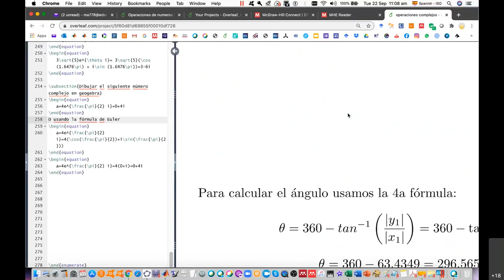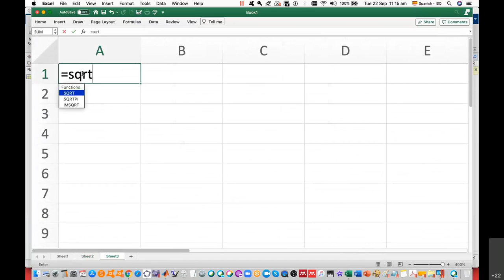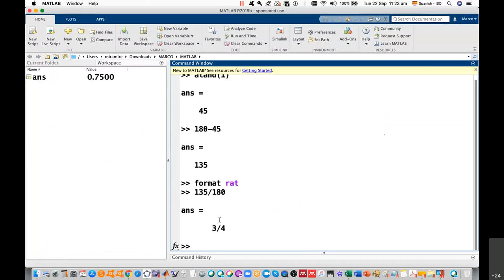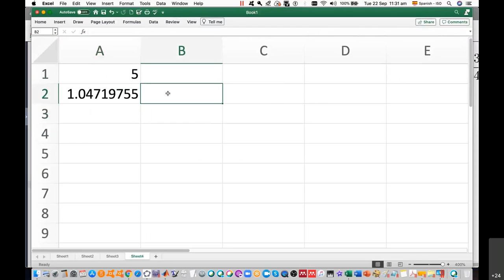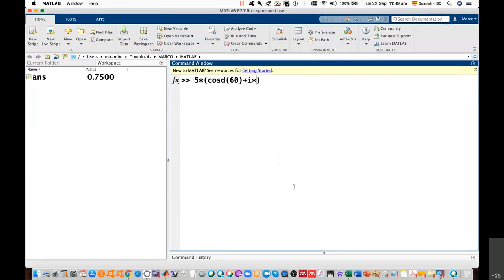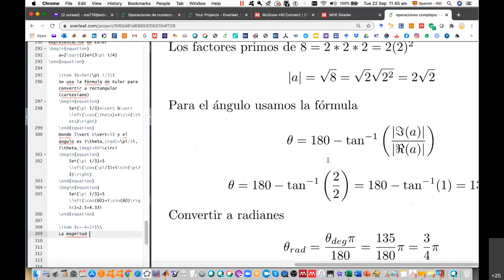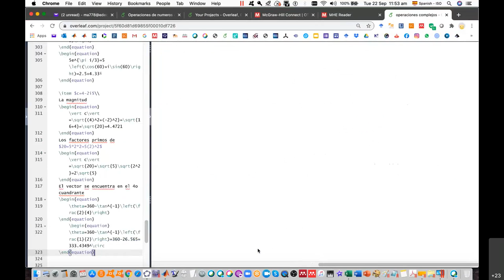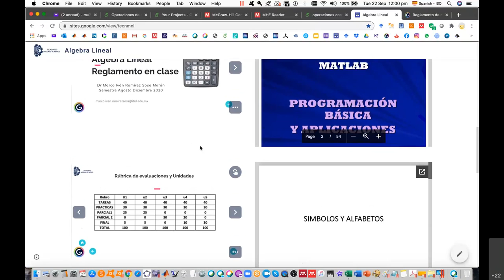Representación polar a cartesiana de números complejos 10am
Curso de Álgebra lineal 11am TECNM Nuevo León
Introducción a los números complejos: representación polar (Euler)
Cisco Webex